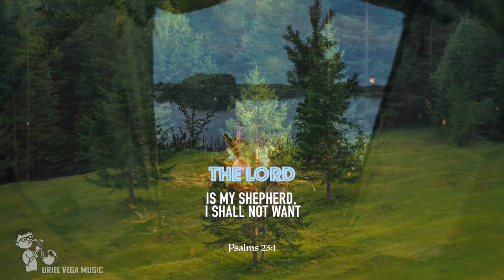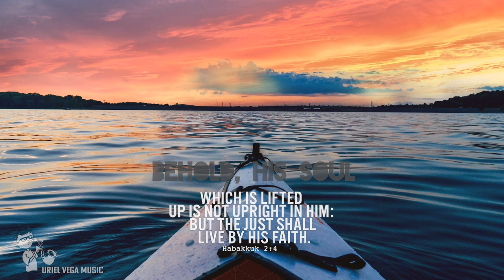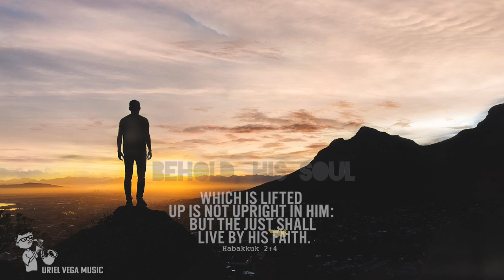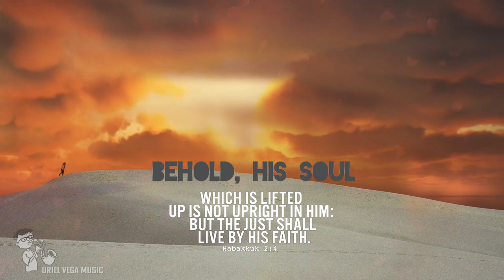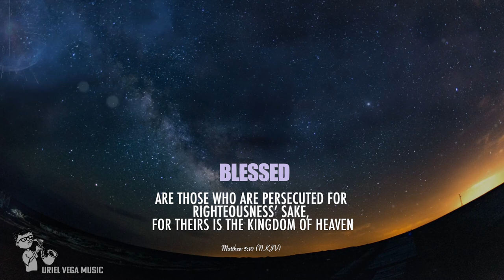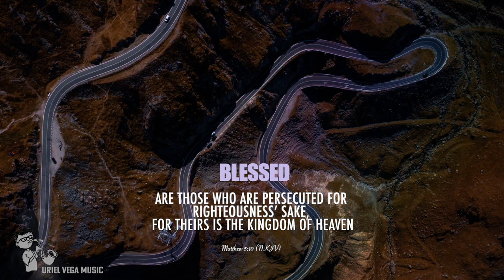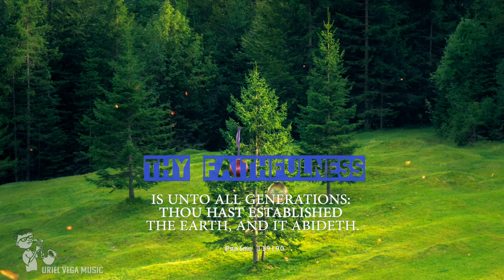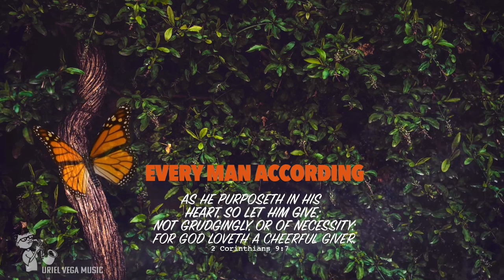Trust The Lord | Incredible Saxophone Music | Nature Sounds | Calming Music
Trust the Lord with incredible saxophone music and nature sound with calming music